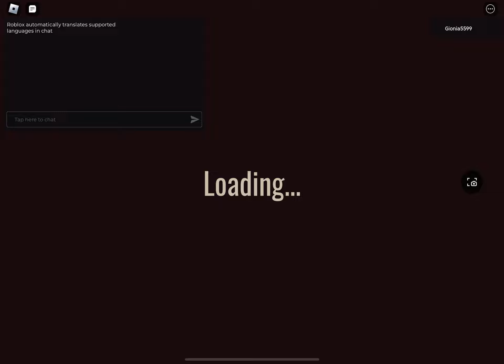I got not five stars in Roblox doors